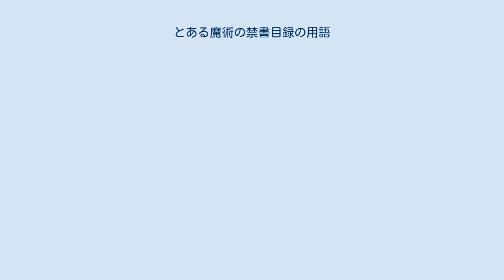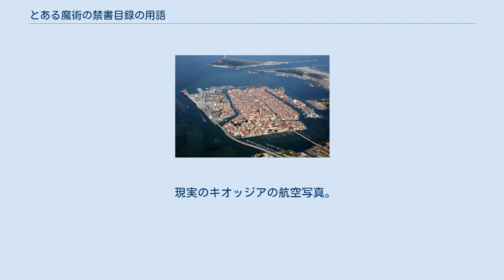とある魔術の禁書目録の用語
とある魔術の禁書目録 」 とある魔術の禁書目録の用語 とある魔術の禁書目録の用語（とあるまじゅつのインデックスのようご）では、鎌池和馬のライトノベル作品『とある魔術の禁書目録』の用語について解説する。
 本作の全体的な世界観の概要についてはとある魔術の禁書目録#用語・世界観を参照。
 通常の人間には不可能とされる超常現象を引き起こす力。
いわゆる超能力を指すが、名こそ同じであれ実態は大きく異なる。
 本作における超能力とは、薬物投与、催眠術による暗示、直接的な電気刺激、また極端な例では実験棟により脳を改造することなどを施すことによって脳の構造を人為的に開発し、科学的に作り出された物であり、オカルトとは明確に区別される。
なお、基本的に作中で超能力を指す呼称は「能力」であり、「超能力」は学園都市外部の人間が指す呼称や、能力の存在自体を指す呼称として使われる。
 手から炎を生み出す、手を触れずに物を動かす、人の心を読む、などいくつもの種類が存在する（詳細は後述）。
原理としては、「自分だけの現実」を確立することでミクロの世界を操り、それによって物理法則を捻じ曲げ超常現象を引き起こし自在に操作するという物。
基本的に一定のカリキュラムを受ければ誰でも能力を開発することが可能だが、能力の系統・種別は各個人の先天的資質に大きく左右され、どんな能力が身に付くかは開発するまで分からない。
能力は1人につき1種類しか使えず、一度発現した後では能力の種類の変更は不可能とされる。
また能力は全て6段階の強度（レベル）に分類される。
 能力自体は「自分だけの現実」で発現するが、能力の行使と制御には頭脳による演算が必要不可欠である。
どんな能力にもそれぞれに計算式があり、それを正確に演算することで能力を発動させる。
このため、一度開発してしまえば後は準備なく身一つでどこでも即座に能力が使える。
ただし、何らかの外的要因（負傷による痛みなど）で集中が乱れると能力の精度などに影響を及ぼし、極度の混乱や精神的疲労などに陥れば一時的に能力の使用が出来なくなることもある。
演算能力がそのまま能力の正確性や威力に繋がり、訓練や学習や実験等で演算能力を鍛えればレベルも上がる。
そのため必然的に上位の能力者は演算能力が高い＝学習能力もあるということになる。
 なお、能力開発の技術自体は科学的に確立されているが、その能力が生み出す現象のメカニズムの解明や、その現象の他分野への応用、発現する能力の種類の個人差などは未だ研究中のため、学園都市における能力開発はそれらの研究の手段に過ぎない。
ある研究によると「霊魂と呼ぶべき何かが宿った肉体そのものに宿る」らしく、身体が切り分けられて小さくなればなるほど能力も弱体化するという法則がある。
また、「SYSTEM」が真の目的とされている。
 能力名は原則として学校側がシンプルな名前を決めているが、学生自身もしくは開発者が申請した名称も存在する。
大半の能力名は、漢字4文字にカタカナのルビを当てた名称になっている。
 能力者 能力を有する人間の総称。
基本的に作中では「能力者」と呼ばれる。
学園都市外部の人間が学園都市内部の能力を有する者を指す場合や、学園都市内部の人間が「超能力者（レベル5）」を指す場合は「超能力者」と呼称される。
 一部の原石を除き、基本的に全ての能力者は学園都市に在籍する学生であり、能力者になるには学園都市内の学校へ入学し能力開発の「時間割り（カリキュラム）」を受ける必要がある。
能力の誘発方式は思春期の心性を利用したもので、それゆえに年齢制限も存在し、下限は5歳から、上限は少なくとも30代まで。
前述のように能力開発とは研究目的で実施されており、有り体に言えば能力者は人体実験の被験者ということでもある。
 能力者とはいっても、能力があること以外は通常の学生と同じで一般的なライフサイクルを送っており、能力を活用した行動は本分ではなく、基本的に能力は成績としてしか意味しない。
ゆえに、日常生活の中で能力を使うことはあっても、喧嘩が常である不良や能力者の治安維持要員である風紀委員などの一部を除く大多数の能力者は能力を使った戦闘は行わず、能力者の軍事利用などもされない。
 ただし上記はあくまで表向きであり、暗殺や破壊活動が主な暗部において、暗部所属の能力者はその能力を日常的に戦闘に応用しており、格闘や銃器などの軍事訓練も積んでいる。
また能力者のクローンを兵器として製造・運用する...